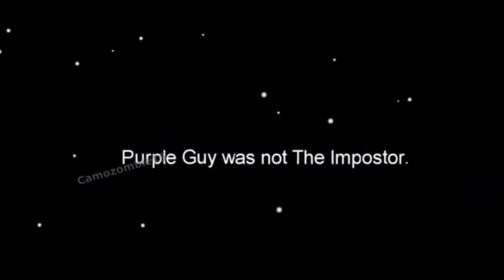123 Go! Gold Gaming Among Us Lucu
Among Us Lucu (NoLimit)!